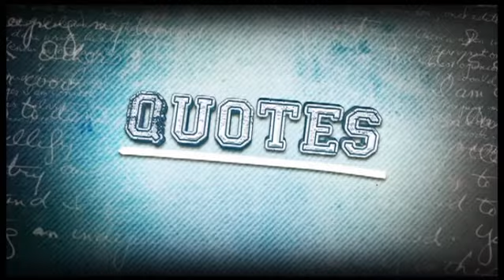Quotes vor dem GC-Spiel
Captain Claudio Lustenberger und Philipp Muntwiler vor dem Auswärtsspiel bei den zweitplatzierten Hoppers.